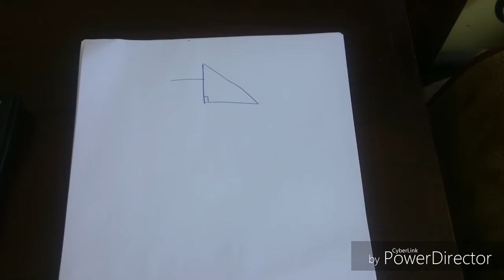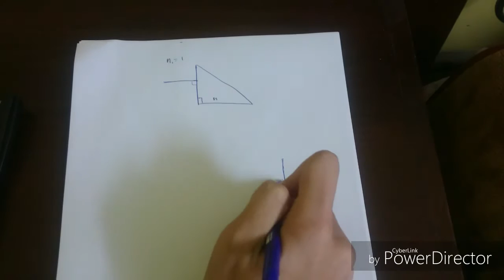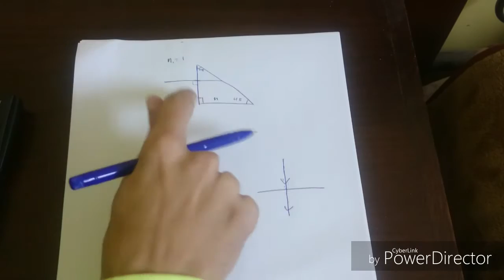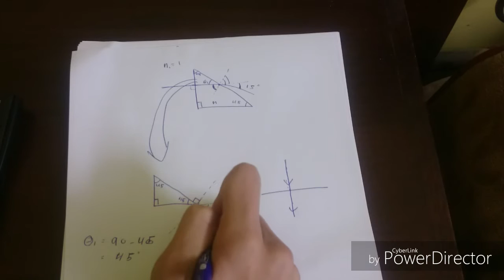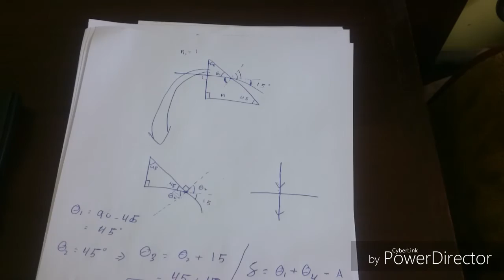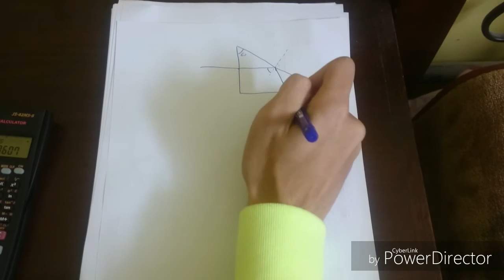Geometric & Physical Optics | Important Questions (1)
مساق فيزياء ضوئية ( بص 104)